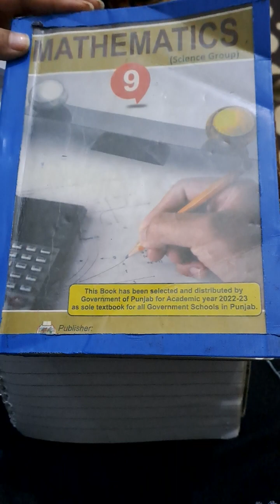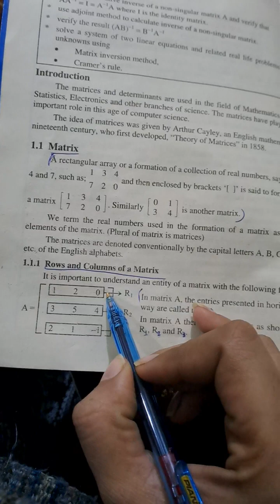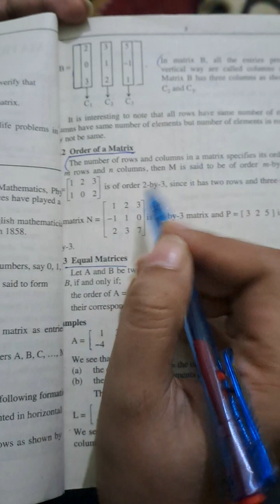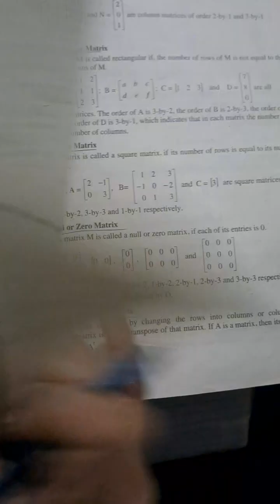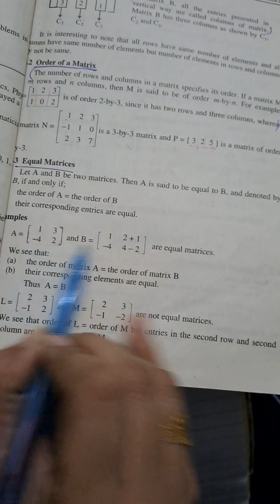class 9th math chapter 1 Ex.1.1 Q1, Q2